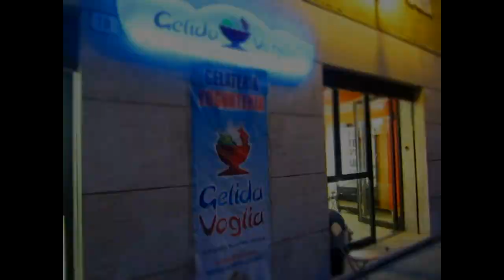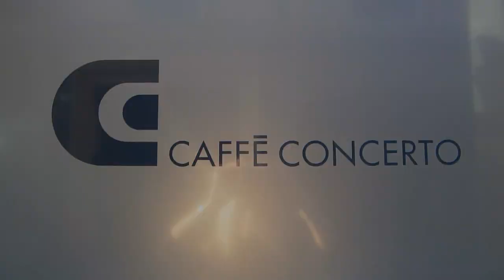Strolling through Modena, Italy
A stroll through Modena, Italy, in May 2012. Taking in some of the iconic places in the city, such as a Spritz cocktail and aperitivi at Caffè Concerto in Piazza Grande, Via Emilia, the Giardini Pubblici, part of Piazza Roma and Via Farini, Corso Canal Grande, one of the city's newer gelaterie 'La Gelida Voglia' and of course the cathedral's tower, the Torre della Ghirlandina.